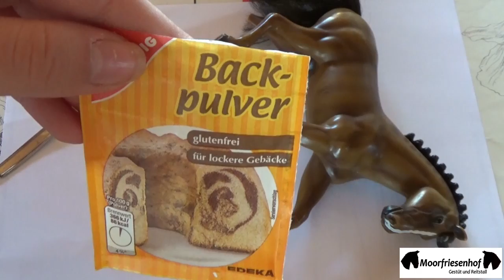Repaint-Tutorial #4: Brüche reparieren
Gebrochene Pferdebeine? Mit diesem Tutorial schafft ihr schnell und einfach Abhilfe. Schreibt eure Meinung dazu gerne in die Kommentare!

Ich wünsche euch gutes Gelingen! :)